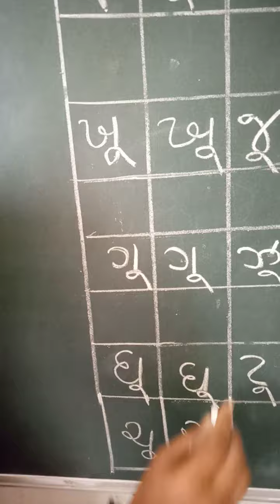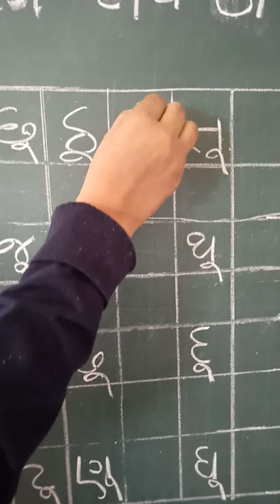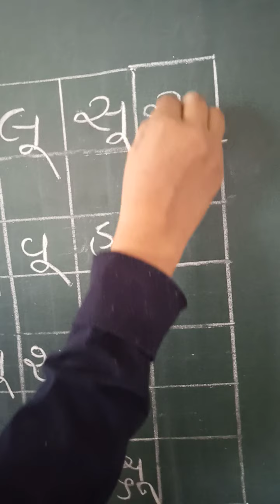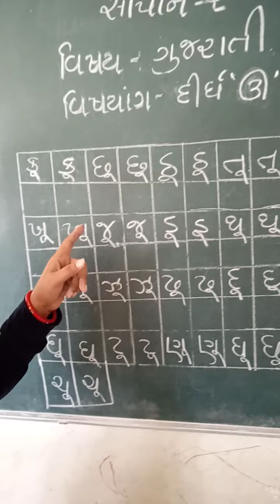3 February 2022